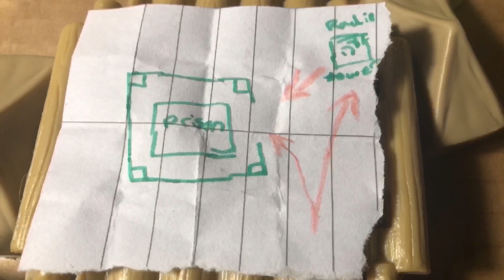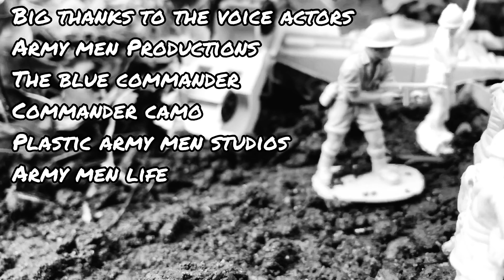Saving General Miller | A Toy Army Men Stop Motion | Plastic Assault Side Story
Saving general miller was filmed in the freezing temperatures of British winter 0 degrees Celsius to be exact , I hope you lot enjoyed this video and don’t forget to let me know what your thoughts about it are in the comment section, thank you for watching

Massive thanks to the voice actors

Voice actors